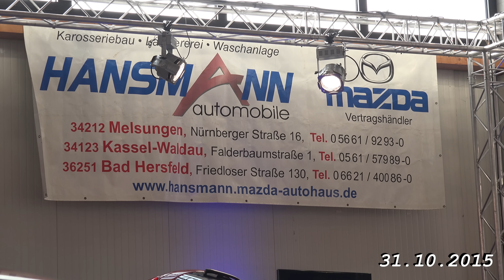Herbstausstellung in Kassel (Messehallen) vom 31.10. bis 8.11.2015 in 4K von tubehorst1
Herbstausstellung in Kassel vom 31.10. bis 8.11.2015 in 4K.
Es gibt wieder viel zu sehen, siehe kurzes Video.